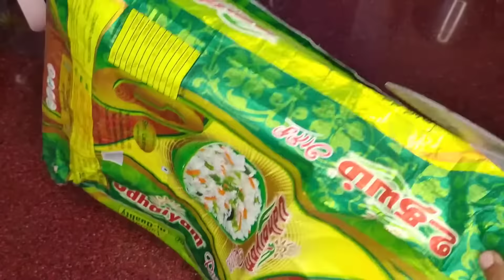இதுதெரியாம கைவலிக்க வேலை பார்த்தோமே!|kitchen tips|gas stove cleaning#viral#trending@hezatastyrecipes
# kitchen cleaning tips and tricks in Tamil
Kitchen tips in tamil | ,indian recipe tamil,indian recipes tamil,indian recipe,indian recipes,Amazing kitchen tips Kitchen
Kitchen Organization
Habitsfora Clean Kitchen
CountertopCleaning Tips
Kitchen Organization
freshtamil vlogs
Kitchencountertopcleanin Tamil
Kitchencleaning Tamil
Top10KitchenIn Tamil
Samayalarai Tips
Kitchen Tips
Kitchen TipsAndHacks
cleaning tips Kitchen Cleaning Hacks , ,mixie tips  Cleaning tips in Tamil,How to clean
Happy cooking.